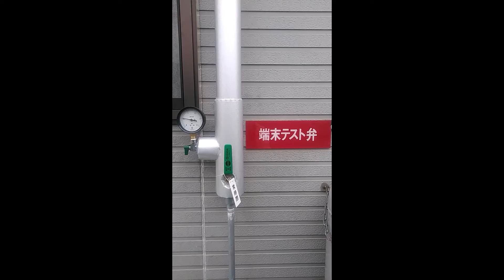特定施設水道連結型スプリンクラー設備新設工事⑨ sprinkler equipment ～小林消防設備 福岡県豊前市 全類消防設備士 第二種電気工事士 経営学修士～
先週消防機関さまによる消防検査が終了、本日水道課さまによる検査が終了し、特定施設水道連結型スプリンクラー新設工事が完了しました。
特定施設水道連結型スプリンクラー設備は、1000㎡未満の施設さまに適用できる簡易スプリンクラー設備です。
スプリンクラー設備は、自動消火設備で、大切な命と財産を護ってくれます。